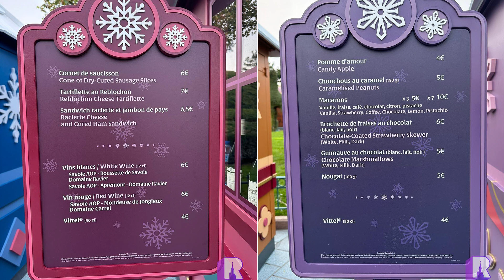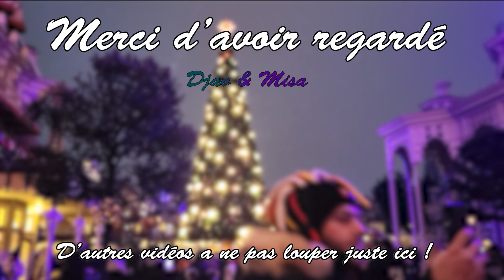FOOD NOEL DISNEYLAND PARIS 2023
On découvre ensemble le food disponible pour la saison de noël 2023 à Disneyland Paris